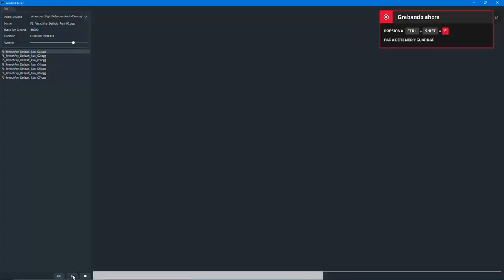😱COLABORACION | FORTNITE X FNAF (FIVE NIGHT AT FREDDY'S) ? ✅